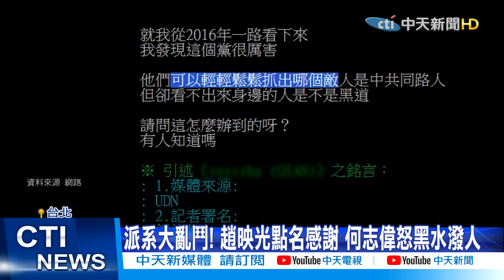【洪淑芬報新聞】趙介佑染黑染毒又逃兵?! 綠黑共治? 民進黨派系大亂鬥! 精華版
趙介佑囂張事跡一一被翻出，也揭發出蔡政府的"綠黑共治"嗎。藍委爆料，蔡英文沒派系，就靠這些地方勢力"包括黑道"，來保住大位。而趙介佑不只染黑染毒，再被挖出，當了替代役還逃兵。